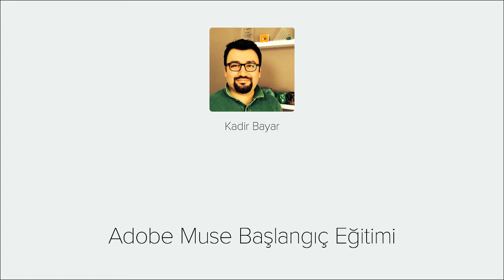Adobe Muse Başlangıç Eğitimi - Videmy